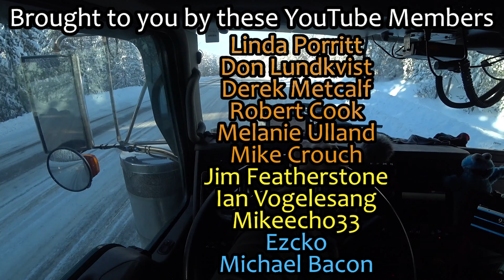Paulson Winter Pass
Trucking throughout the beautiful mountain ranges and valleys of the Pacific Northwest. Based in British Columbia, Canada. Usually delivering lumber or building supplies to locations in British Columbia, Alberta, Washington, Oregon, and Idaho.

Steam : 77811592

Main Camera/Dashboard Camera video shot with DJI Osmo Action
Left Camera/Shoulder Camera video shot with Sony FDR-X3000 Action Camera